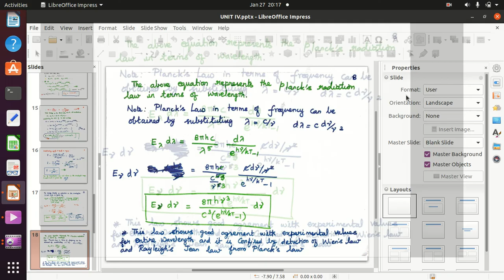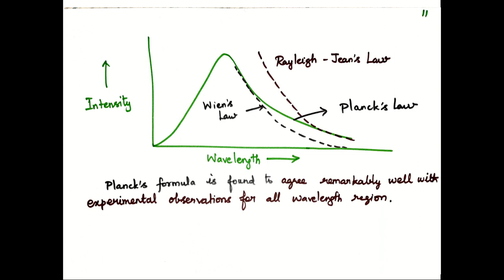Black body radiation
Planck's Quantum theory of Black body radiation, Deduction of Wien's radiation formula from Planck's formula and deduction of Rayleigh Jean's formula from Planck's radiation formula